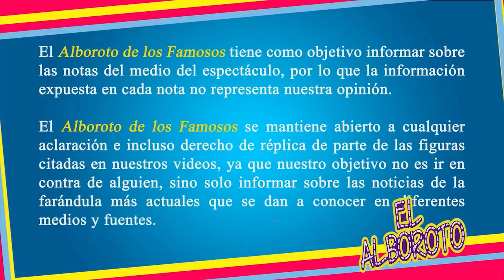Confirman detención de Drake Bell